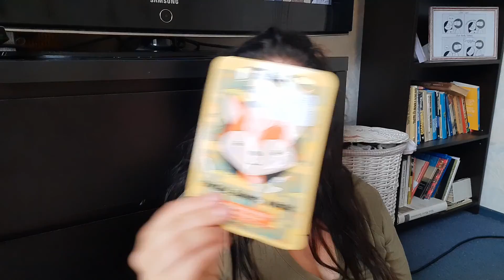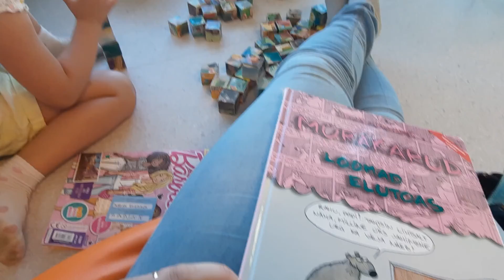Pärnu parimad mänguväljakud | Kust kannariivi ostsin | Sööme Steffanis | NÄDALA VLOG 31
Tule Facebooki gruppi kah! :D